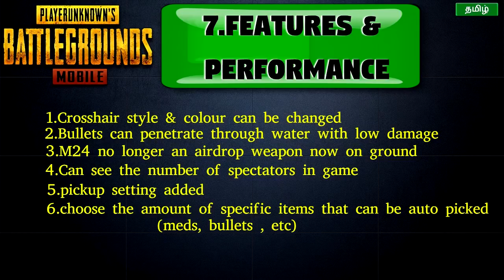PUBG l Mobile l 0.8 Update Release Date & Full Explanation தமிழில்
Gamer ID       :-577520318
Profile Name:- TamilSquad512

PUBG l MOBILE l  TOP 10 TIPS & TRICKS l தமிழ்

That will be a great encouragement to us to make new and best content.

1. How to get PUBG PC version for free ?
ans : Its an online multiplayer game, and u can not get the game for free from anywhere. if anyone say so, 100% virus.

2. Can i join your squad ?
If you are a PC player , Ill add you to the PC TamilSquad server.

3.How to download mobile PUBG on PC ?
and you can also use 3rd party Emulators.